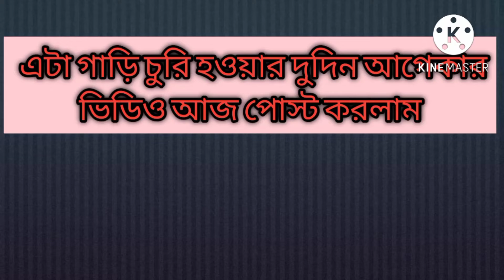সারাদিনটা আমার বাবুকে নিয়েই কেটে যায়। 😚😚banglavlog